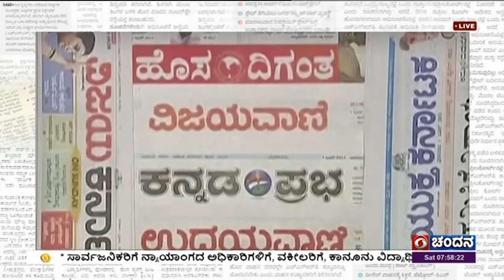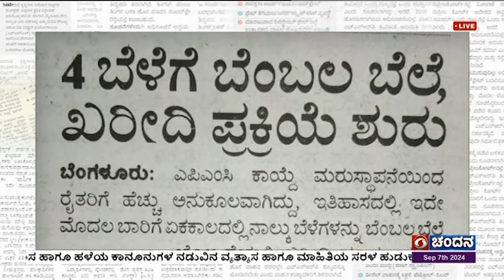ಇಂದಿನ ಪತ್ರಿಕೆಗಳ ಇಣುಕುನೋಟ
ಈಗ ಇಂದಿನ ಪತ್ರಿಕೆಗಳ ಇಣುಕುನೋಟ:
1)  ಎತ್ತಿನ ಹೊಳೆ ಸಾಕಾರ; ಯೋಜನೆಯ ಮೊದಲ ಹಂತ ಲೋಕಾರ್ಪಣೆ (ವಿಶ್ವ.ವಾ. 1)
2) ಕಣಿವೆ ರೈತರಿಗೆ ವಾರ್ಷಿಕ 10 ಸಾವಿರ ರೂಪಾಯಿ ( ವಿ.ಕ.1)
3) ಉದಯೋನ್ಮುಖ ಮಾರುಕಟ್ಟೆ; ಚೀನಾ ಹಿಂದಿಕ್ಕಿದ ಭಾರತ; ವಿಶ್ವದ 24 ಷೇರುಪೇಟೆಗಳಲ್ಲಿ ಭಾರತ ನಂ.1 (ಕ.ಪ್ರ. 11)
4) 3 ಜಿಲ್ಲೆಗಳಲ್ಲಿ ಮಾಲಿನ್ಯ ಪ್ರಮಾಣ ಅಪಾಯಕಾರಿ ಮಟ್ಟಕ್ಕೆ ;  ಬೆಂಗಳೂರು, ಮೈಸೂರು, ಮಂಗಳೂರಿನಲ್ಲಿ ವಾಯುಗುಣಮಟ್ಟ ಕುಸಿತ ( ವಿಶ್ವ. ವಾ. 2)
5) ಹೈಜಂಪ್‌ನಲ್ಲಿ ಪ್ರವೀಣ್ ಕುಮಾರ್ ಗೆ ಚಿನ್ನ; ಆರನೆ ಚಿನ್ನ ಗೆದ್ದು ದಾಖಲೆ ಮುರಿದ ಭಾರತ (ಹೊ.ದಿಂ. 15)
ಇವು ಇಂದಿನ ಪತ್ರಿಕೆಗಳ ಪ್ರಮುಖ ಸುದ್ದಿ, ಉಳಿದಂತೆ,
1) ಭದ್ರಾ ಅಭಯಾರಣ್ಯ ವಿಸ್ತರಣೆ; ರಾಜ್ಯ ಸರ್ಕಾರಕ್ಕೆ ರಾಷ್ಟಿçಯ ವನ್ಯಜೀವಿ ಮಂಡಳಿ ನಿರ್ದೇಶನ ( ಪ್ರ.ವಾ. 10)
2) ಸುಗ್ರೀವನ ಮುಡಿಗೇರಿತು ಬಲಾಢ್ಯ ಮೂರನೇ ಆನೆ ಗರಿ;ದಸರಾ ಮಹೋತ್ಸವದಲ್ಲಿ ಪಾಲ್ಗೊಳ್ಳುವ ಗಜಪಡೆಗಳ ತೂಕ ಪರೀಕ್ಷೆ (ವಿ.ವಾ. 5ಎ)
3) 4 ಬೆಳೆಗೆ ಬೆಂಬಲ ಬೆಲೆ; ಖರೀದಿ ಪ್ರಕ್ರಿಯೆ ಶುರು ( ಹೊ. ದಿಂ.1)
4) ಮಾವೋ ಶಂಕಿತ ನಕ್ಸಲ್ ಬಂಧನ; 14 ದಿನ ಸಿಸಿಬಿ ಕಸ್ಟಡಿಗೆ;ನಕಲಿ ಆಧಾರ್ ಕಾರ್ಡ್ ಬಳಕೆ; ಚೆನ್ನೈಗೆ ಪರಾರಿ ವೇಳೆ ಸಿಕ್ಕಿ ಬಿದ್ದ  (ನಮ್ಮ. ಬೆಂಗಳೂರು)
5)  ಅಮೆರಿಕಾ ಓಪನ್:ಫೈನಲ್‌ಗೆ ಸಬಲೆಂಕಾ, ಪೆಗುಲಾ; ಕರೋಲಿನಾ, ನವಾರೋಗೆ ನಿರಾಸೆ (ಪ್ರ.ವಾ. 14)